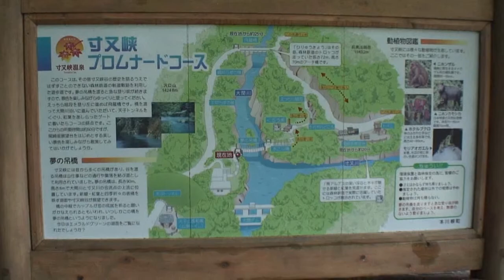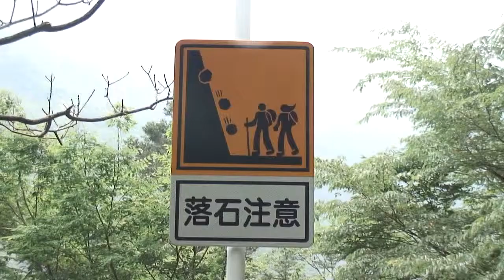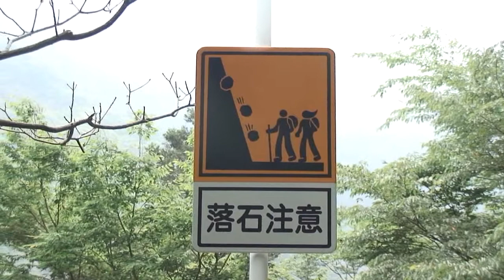寸又峡Green Shower Road 吊り橋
大井川・寸又峡の旅（２）寸又峡温泉　Green Shower Road 吊り橋をハイビジョンでリメークアップしました。